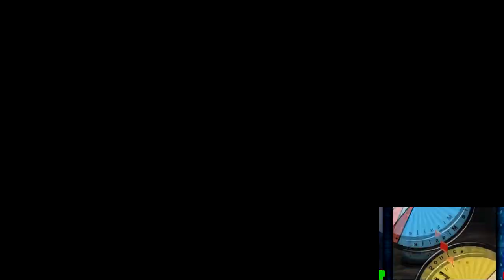Brindera Has a Sparta Cantina Remix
Brindera is a brazillian youtuber who plays pokemon duel. his vídeos are so cool and i made this vídeo in homenage to him.

brindera é um youtuber brasileiro que joga pokemon duel. os vídeos dele são muito legal e eu fiz esse vídeo em homenagem a ele. todo mundo, se inscrevam no canal do brindera